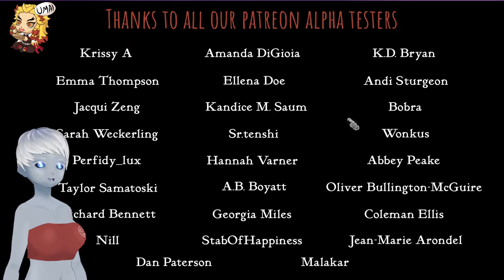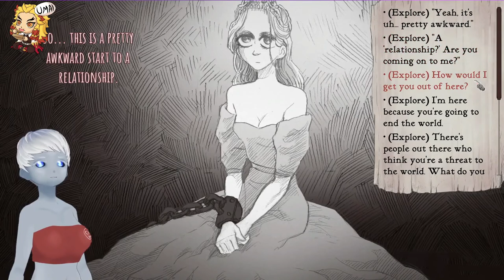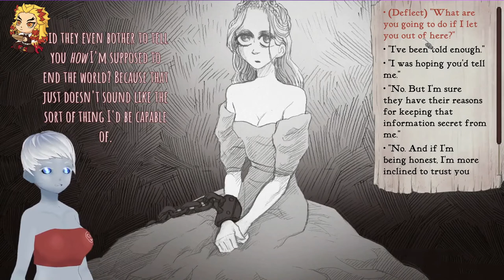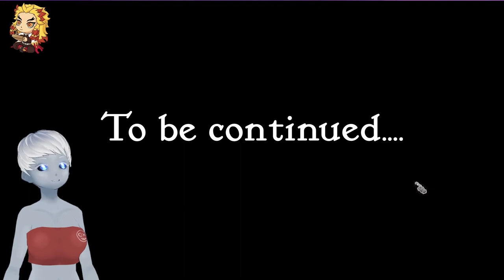Slay the Princess (part4) - Die Prinzessin ist doch Gräflich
Auf Twitch haben wir die Demo des Spieles Slay the Princess gespielt.
Die Zwei letzten Enden zeigen uns eine furchteinflößende Prinzessin. Sind die Gerüchte doch war?